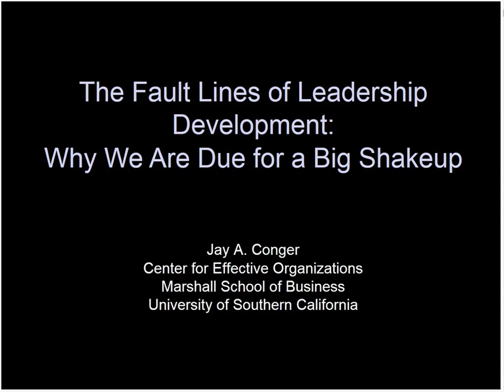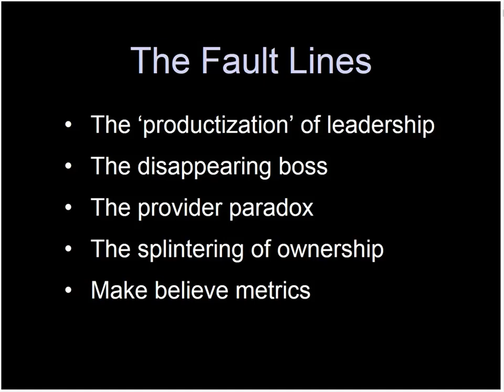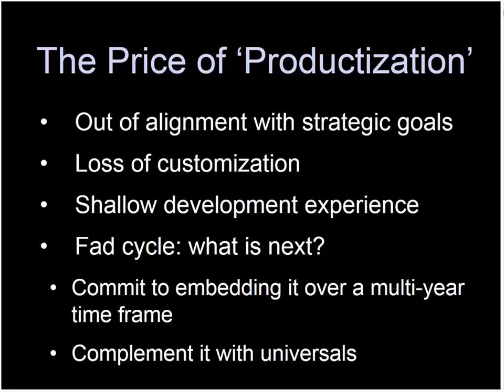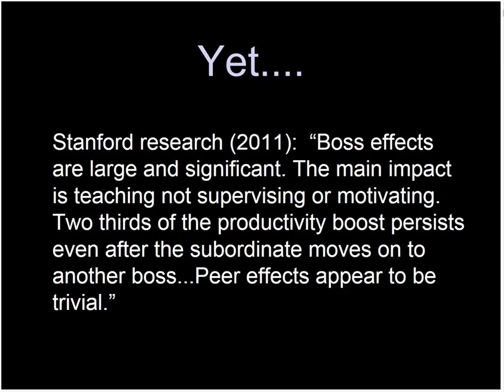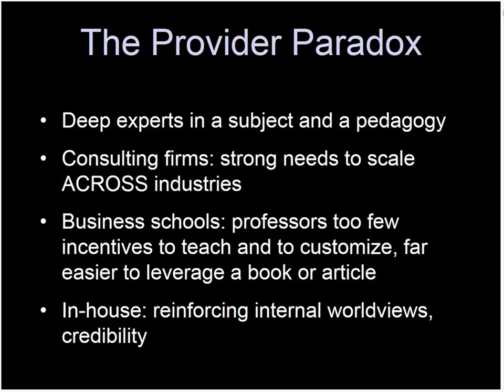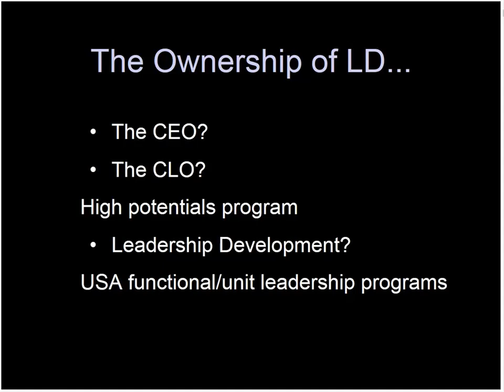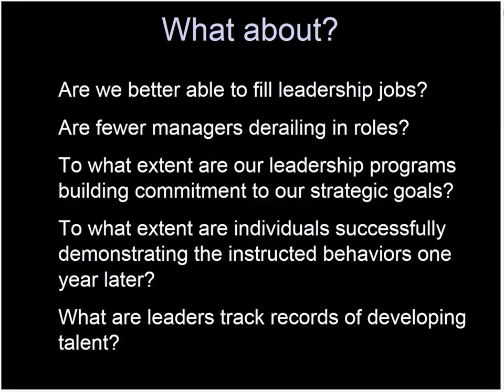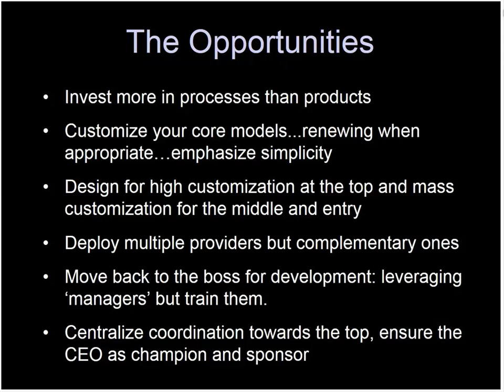Webinar: The Fault Lines of Leadership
Jay Conger